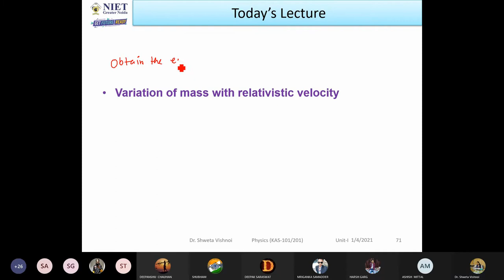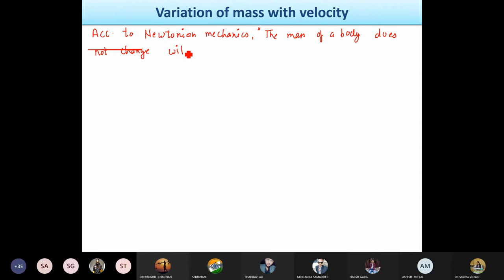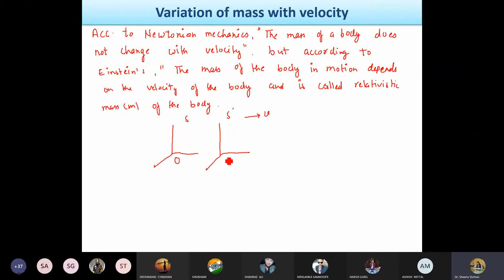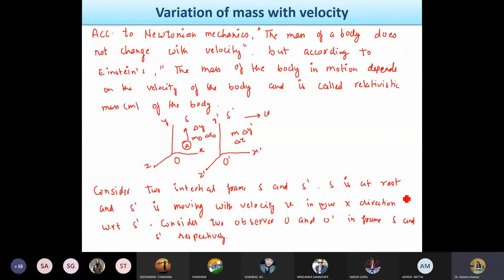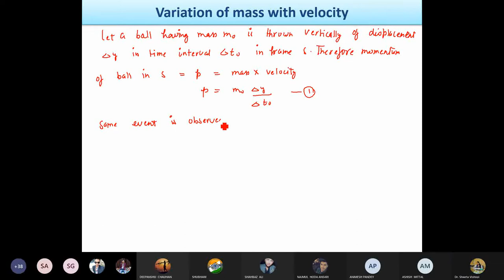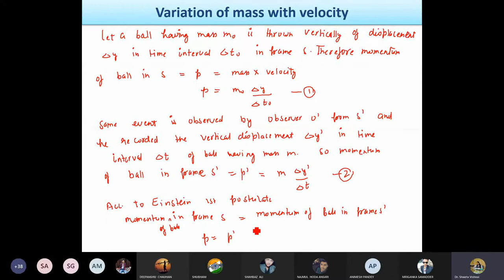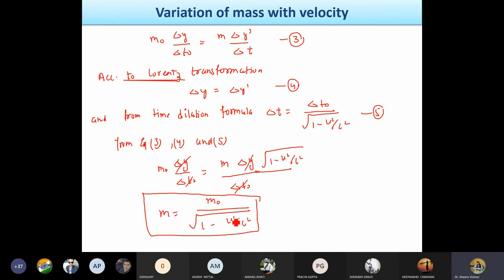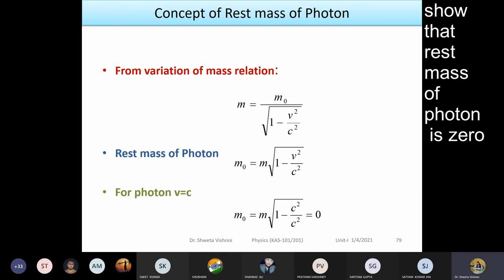Variation of Mass || Relativistic Mechanics || Lecture 14